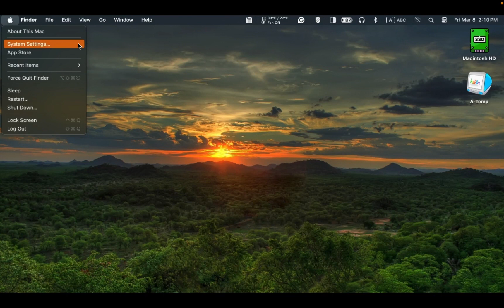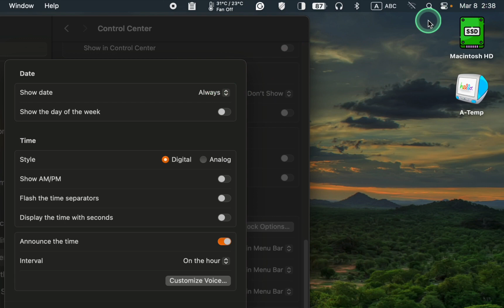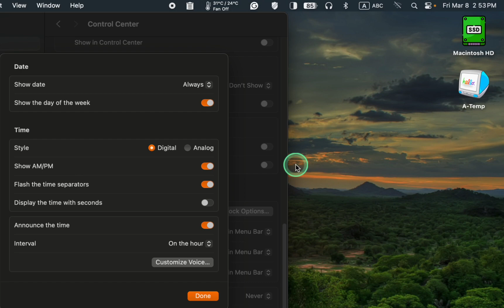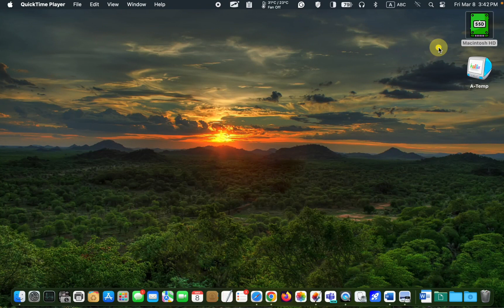How to Display the Date in the Menu Bar [Sonoma & Ventura]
How to Show the Date and Day in the Mac's Menu Bar

In this tutorial, you will learn the convenience and efficiency of displaying the date on your Mac’s Menu Bar on macOS Sonoma or Ventura. I will also show you how to add a day of the week to your Menu Bar to stay organized with a glance at time, date, and day.

By customizing your macOS clock, you'll effortlessly keep track of important deadlines, appointments, and events. Stay ahead of your schedule and never miss a beat with this simple yet powerful macOS clock customization complete guide.

Key Points:
1. How to Add the Date to the Mac Menu Bar
2. How to Show the Day of the Week in the Mac Menu Bar
3. Selecting Between Digital or Analog Clock for the Mac Menu Bar
4. Showing AM/PM in the Mac Menu Bar Clock
5. Flashing Time Separators in the Mac Menu Bar Clock
6. Displaying the Time with Seconds in the Mac Menu Bar
7. How to Make Your Mac Announce the Time

CHAPTERS
00:00 - Introduction: How to Display the Date in the Menu Bar
00:27 - Access Mac’s Menu Bar Clock Settings
00:47 - How to Show the Date in Mac's Menu Bar
01:21 - How to Show the Day of the Week in Mac's Menu Bar
01:50 - How to Add AM/PM to Mac's Clock Menu Bar
02:35 - How to Make Your Mac Announce the Time
02:57 - How to Select a Voice for the Clock in Mac's Menu Bar
03:18 - How to Adjust the Volume for the Mac's Menu Bar Clock